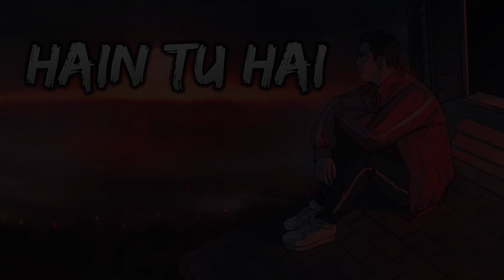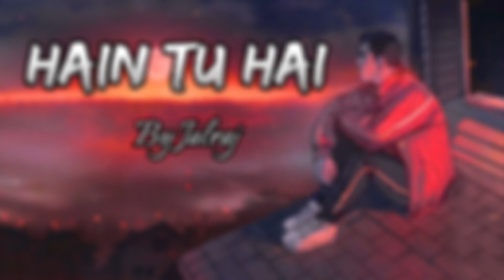Hain tu hai [Slowed and Reverb] Jalraj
Hai teri inaayat tujhse mili hai

Hothon pe mere hansi jo khili hai

Use mera chehra chhupa bhi na paaye

Tujhe paake haasil hui jo khushi hai

Haan tu hai, haan tu hai

Meri baaton mein tu hai

Meri khawaabon mein tu

Yaadon mein tu

Iraadon mein tu hai

(Additional Lyrics by JalRaj)

Teri nazron ka jaadu

Kare dil ko bekaabu

Meri jaan-o-jigar

Mein basar kar gaya

Aise nazdeek aake

Tera chhoo ke guzarna

Is qadar meri rooh

Pe asar kar gaya

Koi bhi aisa lamha nahi hai

Jismein mere tu hota nahi hai

Main so bhi jaaun mein raaton mein lekin

Tu hai ki mujhmein sota nahi hai

Tu hai ki mujhmein sota nahi

Yaadon mein tu

Meri jaan-o-jigar

Aise nazdeek aake